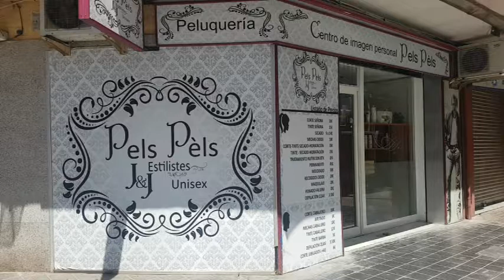072 Falla Palleter Erudit Orellana Niña Lola Sahuquillo Moreno